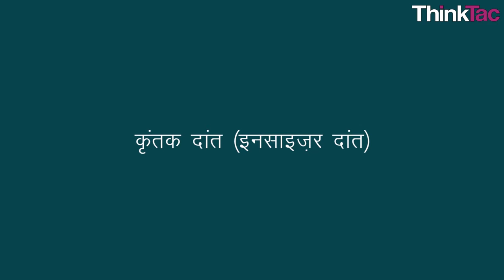Teeth Models with Hindi Subtitles | ThinkTac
. mouth - teeth model project | diy at home | biology project | craftpiller